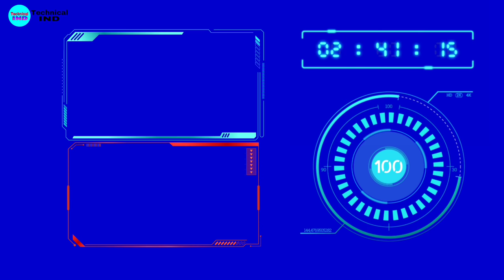Room Heater कैसे बनाये | How To Make instant Heat Room Heater At Home 🔥🔥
Guys is video per main aapko ek room heater banakar dikhaya ha

Material:
400w Heating element
CPU fan
Aluminium foil Paper

Room heater
High power Room heater
Soldering iron element

🎞️ how to make हरा मिर्च काटने की मशीन | hara mirch

🎞️ How to Make a Salad काटने की मशीन || Vegetable

🎞️ Bluetooth Speaker || How to Make A Bluetooth

🎞️ How To Make Bluetooth Speaker At from Mountain

🎞️ How To Make Drill Machine || From Brushless DC
      motor Rechargeable Brushless Drill Machine At